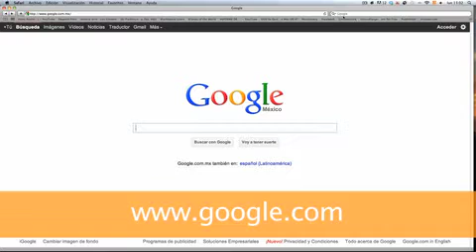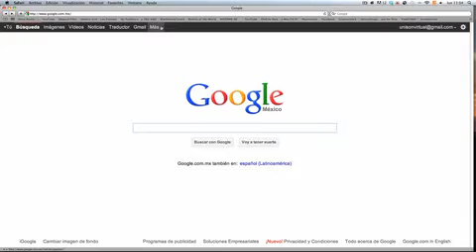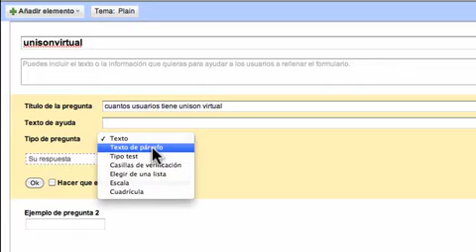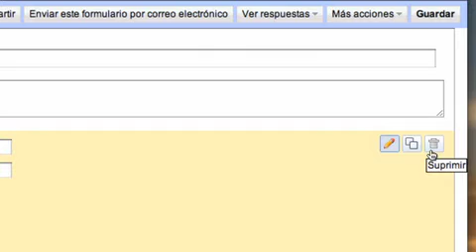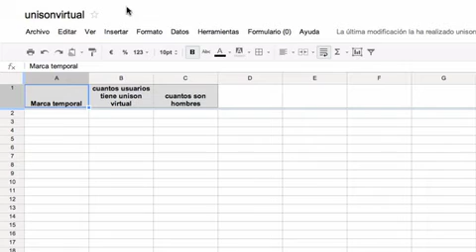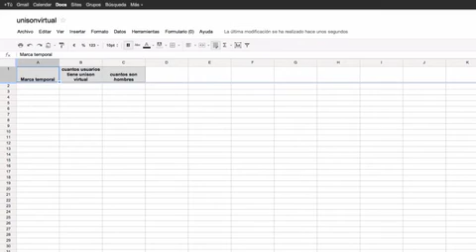TUTO UV 2012 NTIC GOOGLE FORM